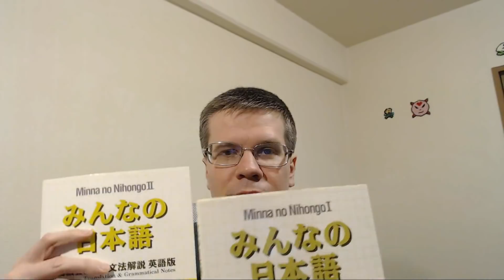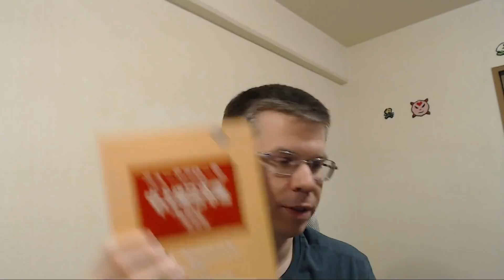VLOG - Six Years Abroad...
After having been in Japan for six years, I decided to do a reflection video talking about past and present experiences.